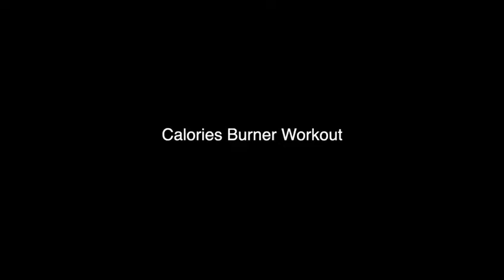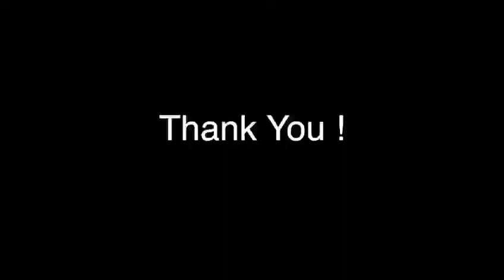Calories Burnout Workout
Let's burn some calories together with our Sports Champion from Serangoon.